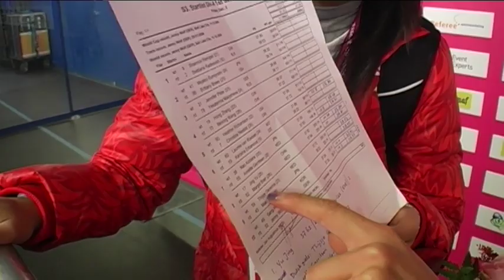Tucker Fredricks en Yu Jing sprintwinnaars in Thialf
Tucker Fredricks boekte vrijdag zijn eerste wereldbekerzege van dit seizoen. Voor Yu Jing betekende het al haar derde winst, na haar twee zeges in Tsjeljabinsk.